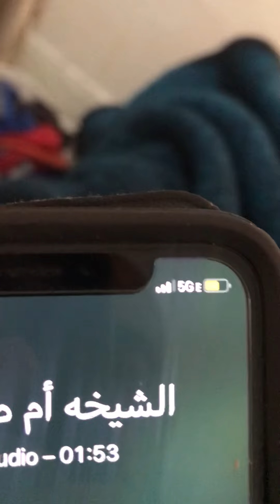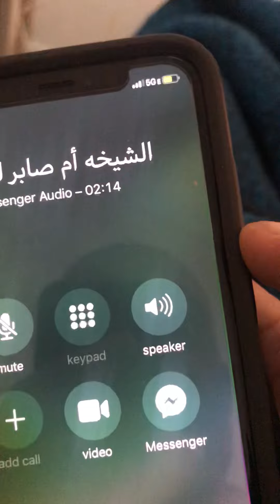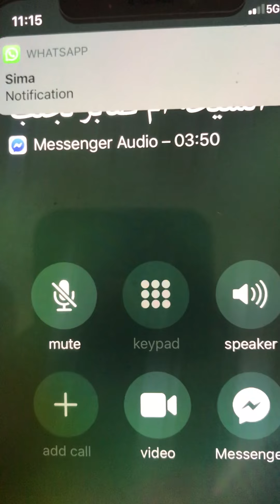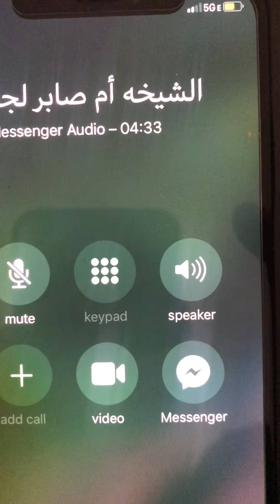أسهل طرق لجلب الحبيب ولم الشمل من مصر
Mido Mourad